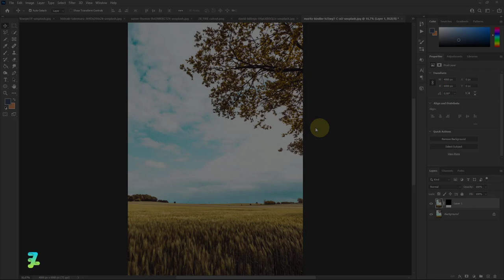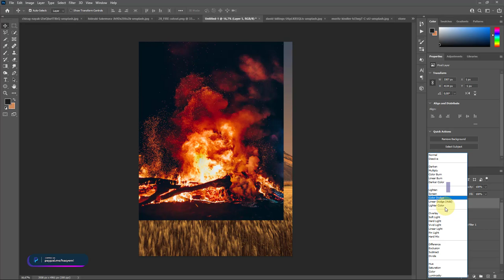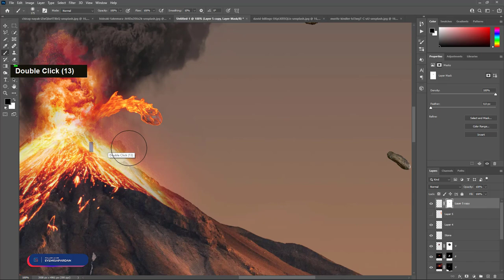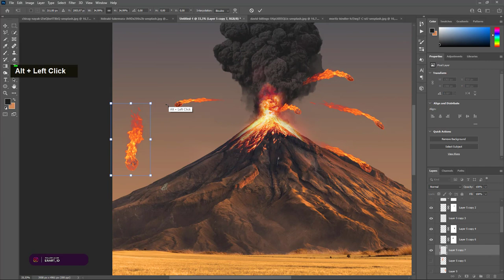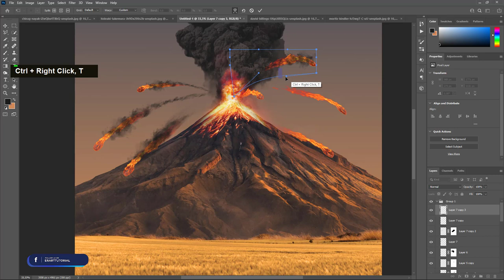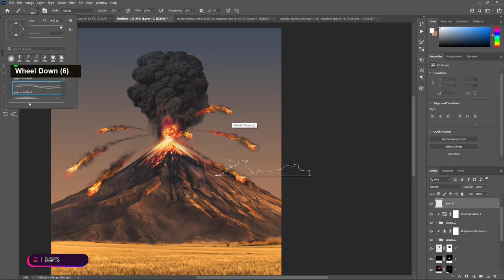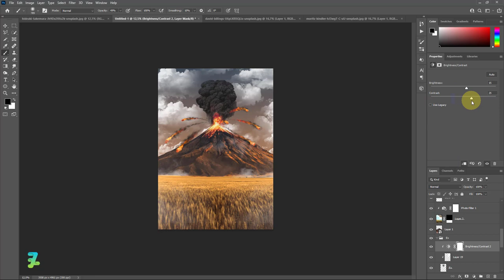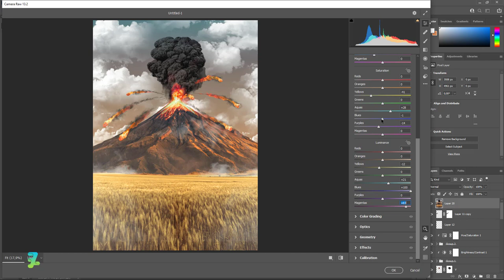Volcano SkyFire Photo Manipulation (SPEED ART) - Tutorial Photoshop CC 2021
Materials

Download

Social Media

Audio Credit

Song : Oceans, Rivers, Canyons - ELPHNT